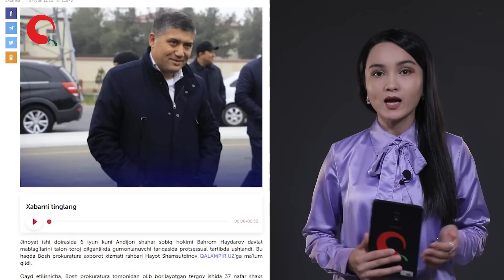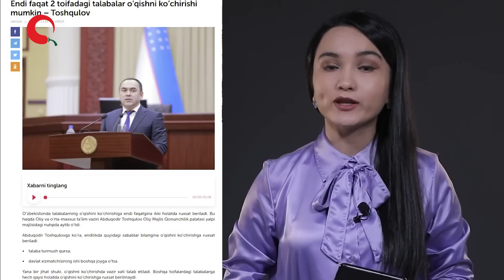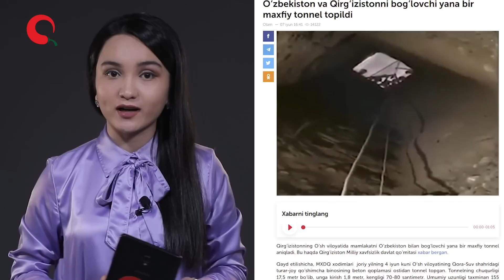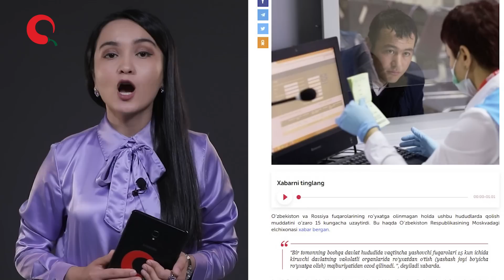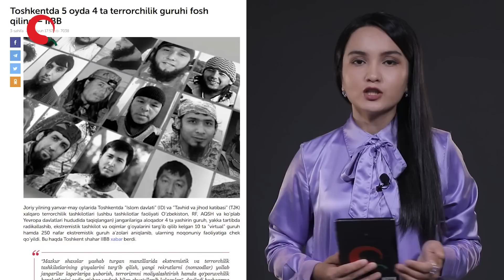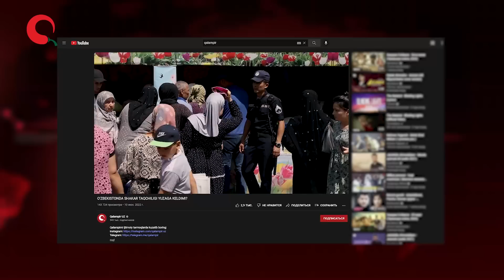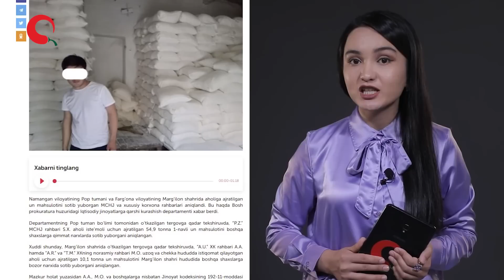“OQLANGAN ZAMDEKAN”, QAMOQQA TASHLANGAN HOKIM, BOSHI BALODA QOLGAN NARGIZ, “CHORSU”DAGI TO‘POLON